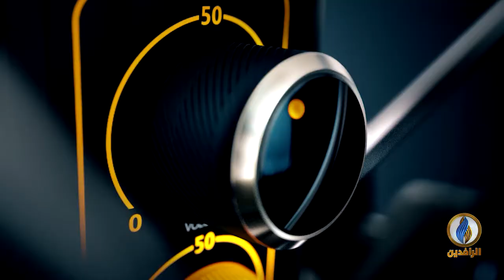قصفت العراق فأين السيادة؟